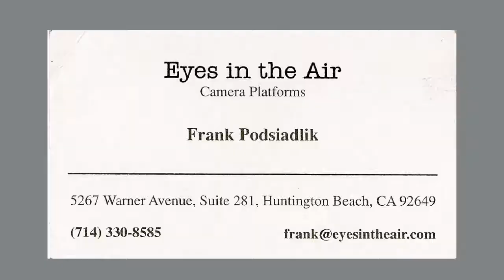"Eyes in the Air" lax